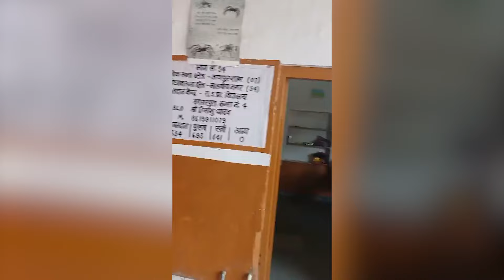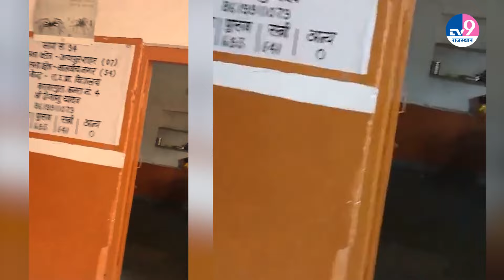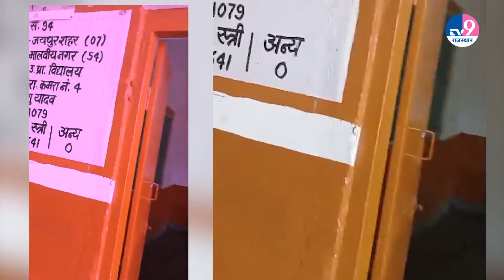Viral Video:सरकारी स्कूल में महिला टीचर बच्चों से करवाती दिखी ऐसा काम, वायरल हुआ वीडियो!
TV9 Rajasthan अब आपके WhatsApp पर.